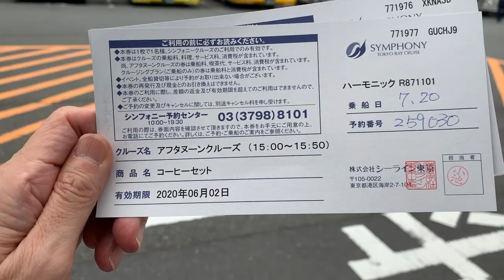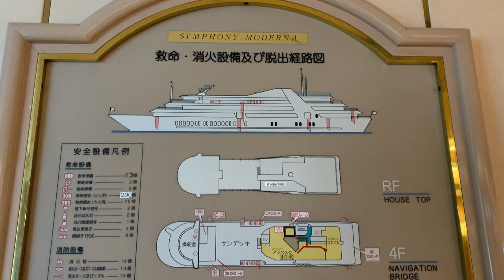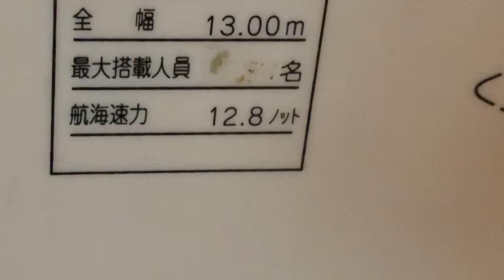SYACHO DAPET TIKET NAIK KAPAL PESIAR GRATIS